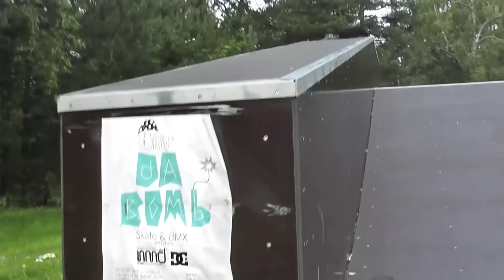Trip to Klaipėda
Prieš pora dienų su Deimiu ir Tomu buvom Klaipėdoj, tai videosą susukom. Ten tas triple flipas ne mūsų. :)

Daina: Bombay Bicycle Club - Shuffle